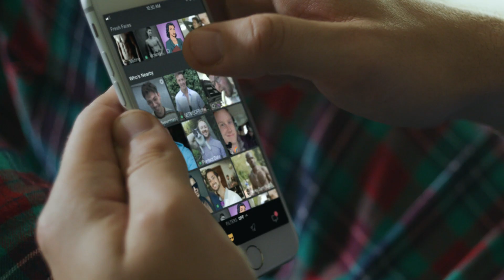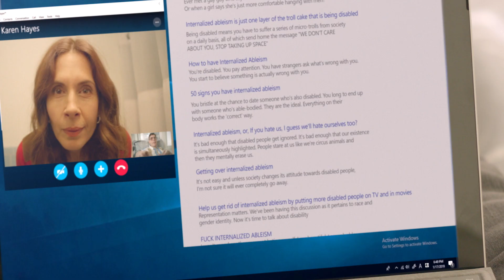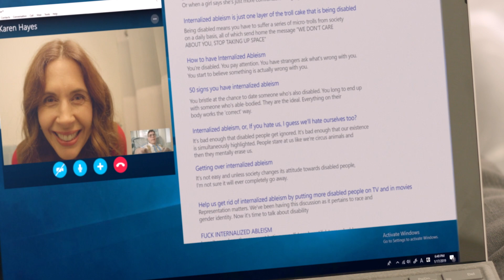Lo que SPECIAL nos enseña sobre diversidad funcional | Netflix España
El nombre de Special ya es una declaración de intenciones sobre las etiquetas que le pone la sociedad a la diversidad funcional y a otras minorías. Y a partir de ahí la historia de Ryan O'Connell solo crece en enseñarnos.

Un texto de Adrián Ponce.